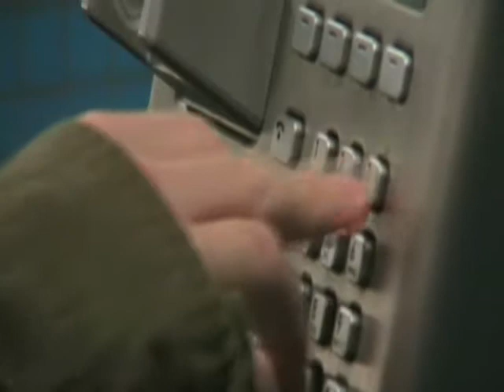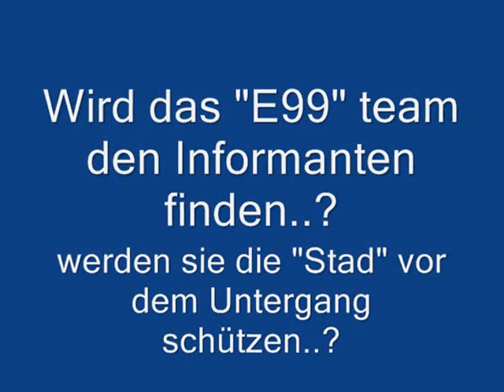Mission "GOSTENBUL" code:EXPERTE .. 2006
Kurzfilm Projekt mit der Canon MD 101. (y) im Jahr 2006 / Nürnberg